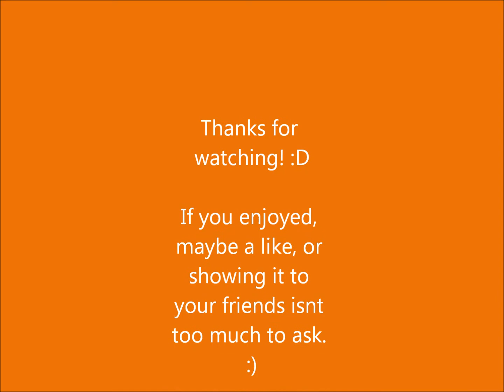MineCraft :: Automatic Reed Harvester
So here it is, just follow along with what I do and you will have yourself an epic machine of awesomeness! :D

If you have any questions, just ask and I will answer!

The song is Christina Perri - Jar Of Hearts (Mister Gray Dubstep Remix).
I usually dont like this kind of song, but lately i have really been into Dubstep remixes and i really like this one.